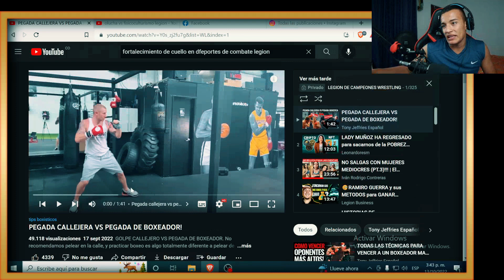Golpe de BOXEO Vs Golpe callejero || Reacción || @Tony Jeffries Español